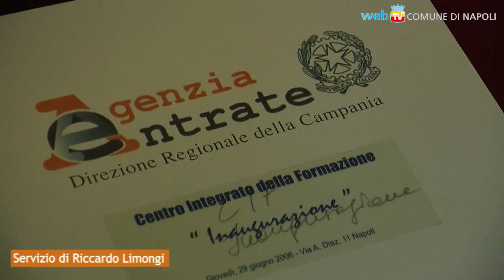Nuove iniziative del Comune contro l'evasione fiscale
Parte un'azione mirata per il recupero dell'evasione fiscale, in collaborazione con l'Agenzia delle Entrate, il comando regionale della Guardia di Finanza ed Equitalia Sud: banche dati in comune, segnalazioni qualificate e miglioramento dei procedimenti di accertamento e riscossione.